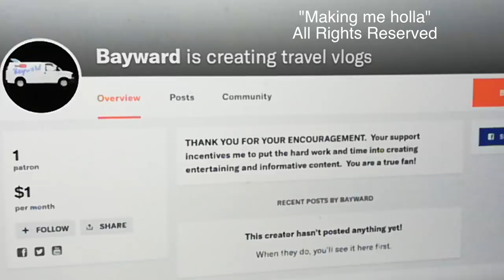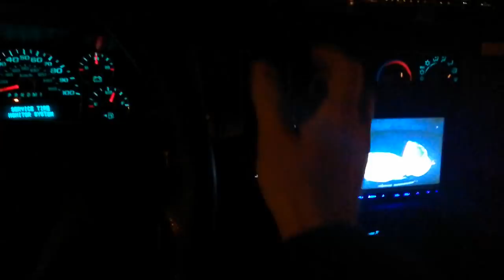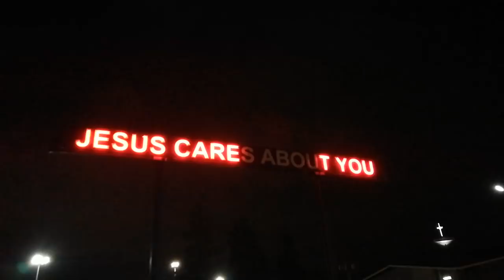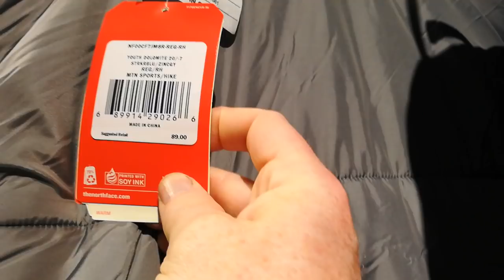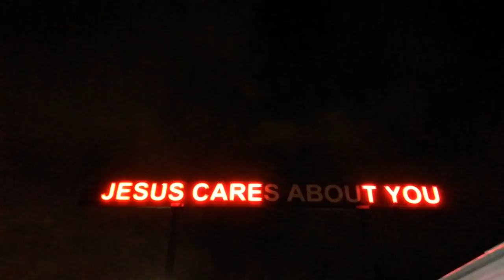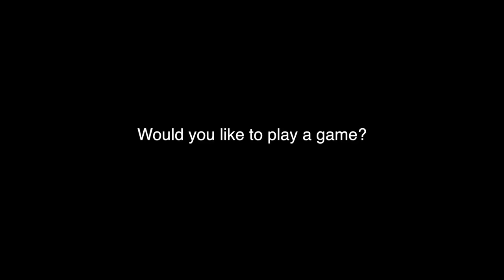You Guys Are Makin' Me Holla - REI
I'm not a pedophile.  I'm not raising a child in the van, I swear!

Getting warm at REI sale!

Level 2:  CLICK LIKE